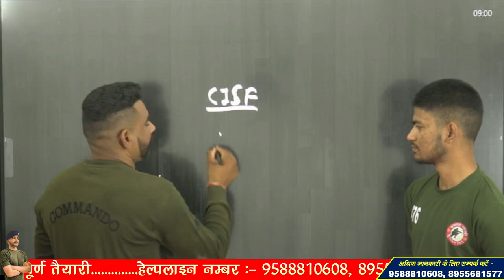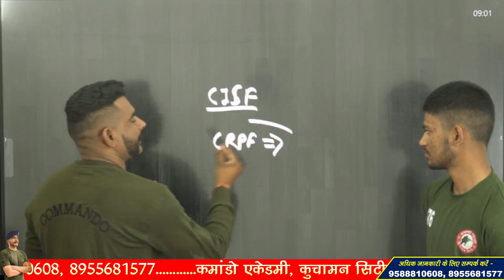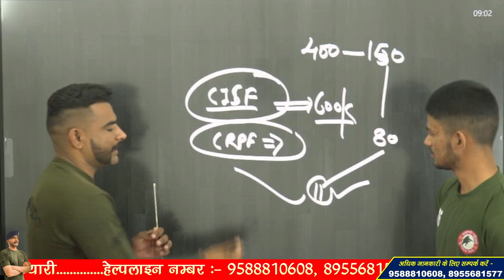CRPF COOK TRADE TEST !! क्या बिरयानी बनानी पड़ती है ??